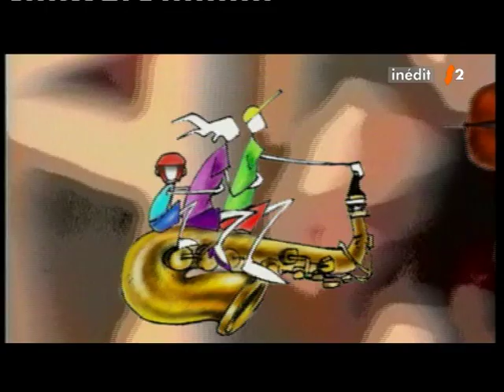Larry Carlton, Robben Ford, Toss Panos, Travis Carlton, Jazz Fest